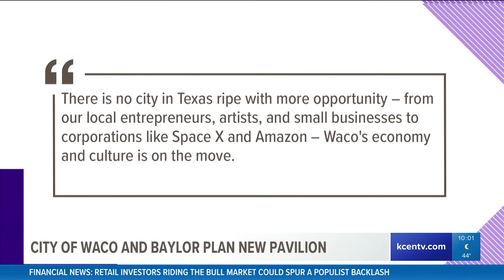Baylor University, City of Waco to partner on new basketball pavilion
The city and the university will meet at a city council meeting on Tuesday to discuss the partnership and project.